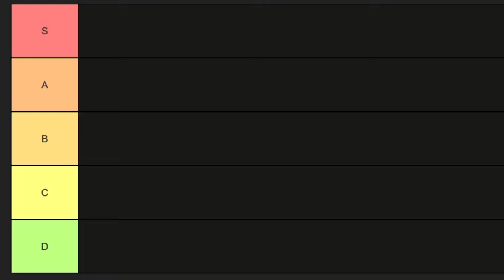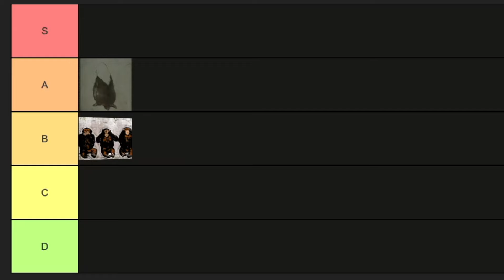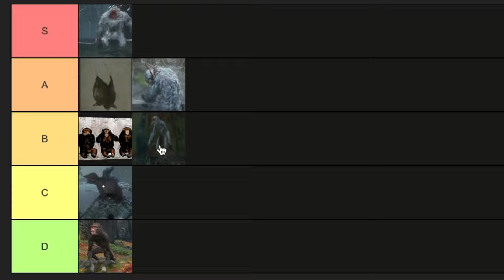I ranked every monkey in Sekiro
Who would win? 9 Monkeys or One Immortal Wolf Ninja.

Of all the animal themes in Sekiro, the monkeys are the most prominent one and I made a tier list of all monkey enemies in the game to showcase them all